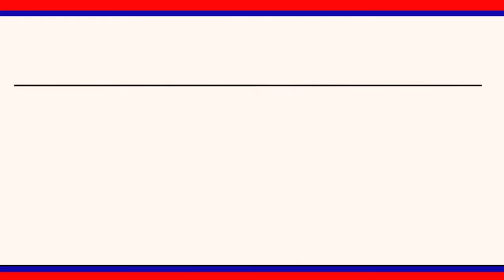జిల్లా స్థాయి రివ్యూ మీటింగ్ కు హాజరైన RS ప్రవీణ్ కుమార్|| LRT NEWS